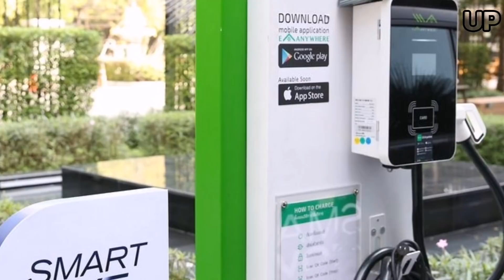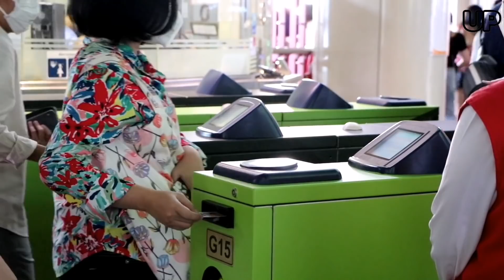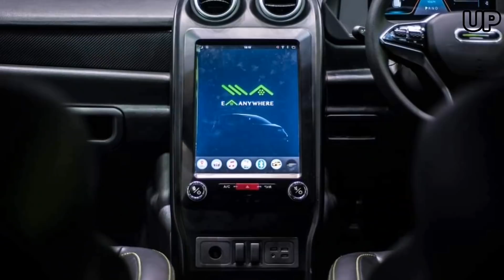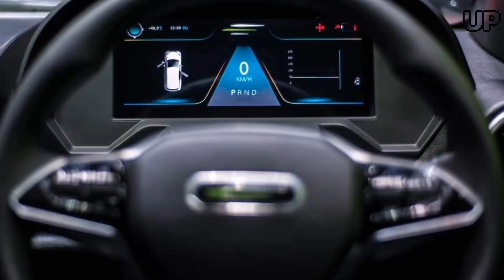คมนาคมลุย EV เต็มสูบ : เล็งเว้นภาษีรถยนต์ไฟฟ้า 3-5 ปี